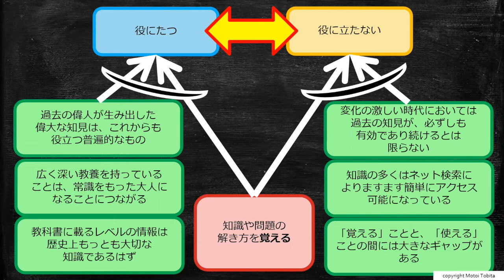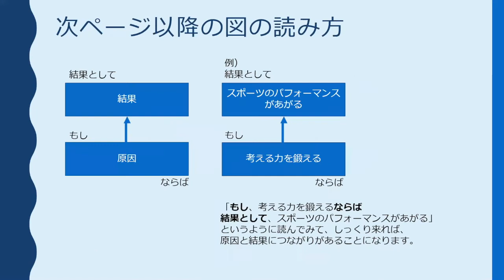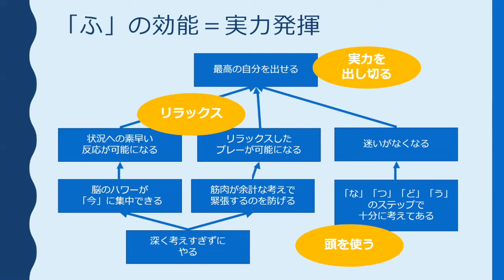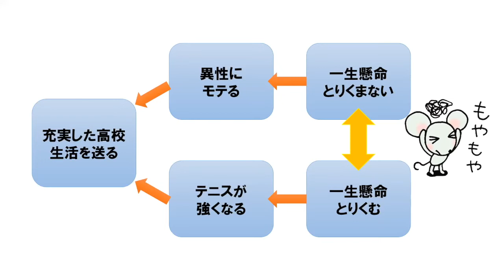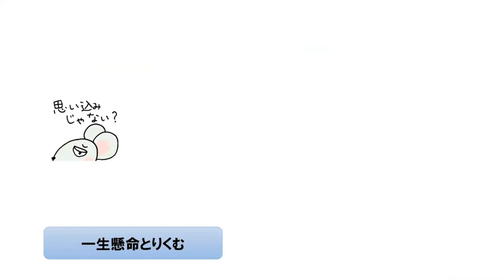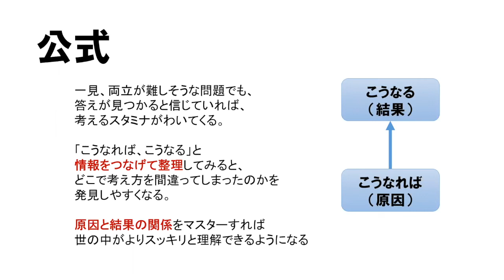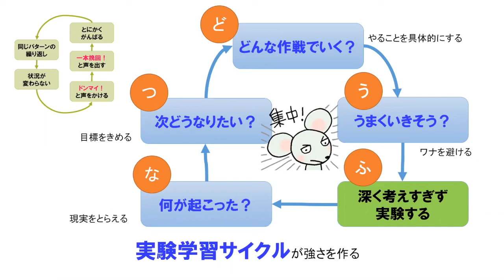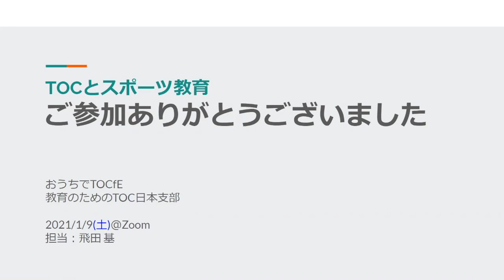TOCとスポーツ教育 / おうちでTOCfE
「TOCとスポーツ教育」 飛田基さんの講演録画です。

ゴールドラット博士にかつてお会いした時に、スポーツ教育に興味があるという話をしたことがあります。すると、Jim Cox氏に会いに行けとアドバイスを頂きました。アトランタオリンピックの水泳のメダリストをTOCで育てた方で、TOC Handbookという本にも事例が載っています。過去10年以上にわたり、テニス、サッカー、バスケ、バレーボールなどなど多くの競技のスポーツ教育に携わってきました。今回は、2020年の11月に行われたTOCfE Virtual Conferenceでの講演内容を日本語で紹介させていただきます。